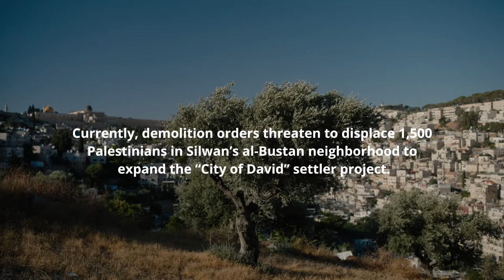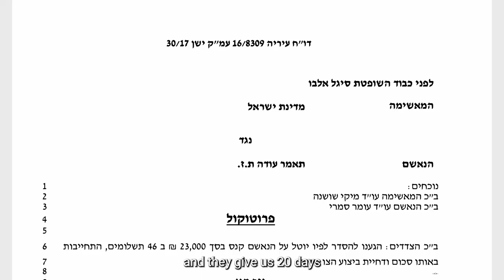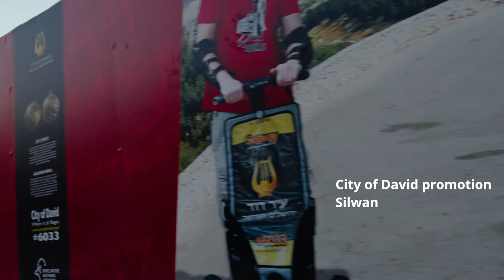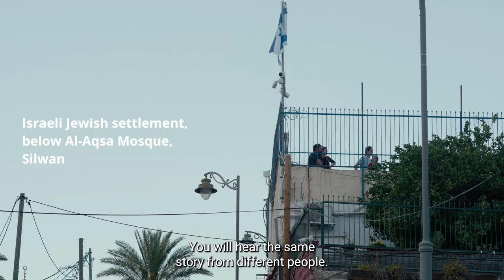What's The Story? Amani Odeh on saving Silwan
Amani Odeh was born and raised in Silwan, a Palestinian neighborhood situated just below the Al-Aqsa Mosque compound in illegally annexed and occupied East Jerusalem.

Amani, a practicing dentist who still lives in Silwan's Al-Bustan quarter with her spouse and two young children, describes reality and life in Al-Bustan as a working mother. All East Jerusalem neighborhoods, including Silwan, have faced systematic Israeli human rights violations for more than a half century. These coercive practices include arbitrary seizures and demolitions of Palestinian homes, mass Israeli Jewish colonization, the imposition of fragile residency status on East Jerusalem Palestinians in their place of origin, and the strangulation of Palestinian construction, economic growth and livelihoods. Israeli government authorities, together with private actors, plan to seize Silwan’s property, consistent with Israel's overall objective of establishing a dominant Jewish demographic in annexed Jerusalem. In the Al-Bustan Silwan neighborhood, the vast majority of homes have demolition orders, threatening to displace approximately 1,500 Palestinians to make way for a tourist garden inside the Israeli City of David settler project.